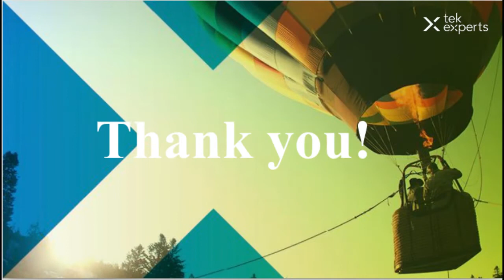Tek expert Office tour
Trung tâm Kết nối Đại học-Doanh nghiệp Trường Đại học Thăng Long, cùng với Công Ty Tek Experts, tổ chức tham quan văn phòng làm việc của Tek Experts tại Hà Nội cho một đoàn của sinh viên Trường Đại Học Thăng Long.
UEC-TLU center and Tek-Experts  organize an Office tour for students from Thang Long University.

Blog pages: (old)